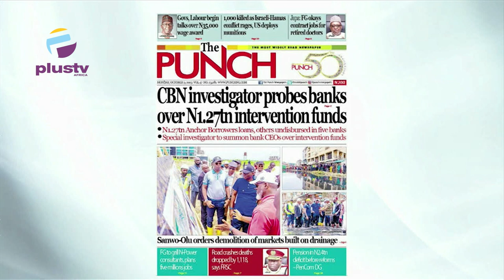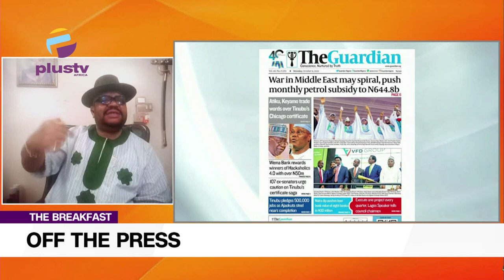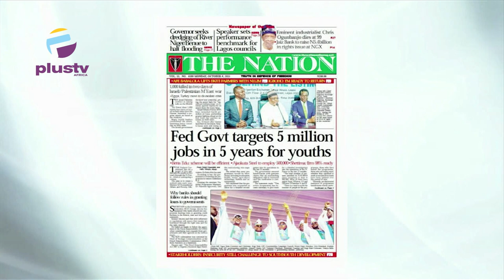CBN Investigators Probes Banks Over N1.27 TRN Intervention Funds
Opunabo Inko-Tariah, Public Affairs Analyst Joined Maureen Nwaezeigwe and Nyamgul Agaji to review the biggest stories in Newspapers today. Join us on weekdays at 7:15am on OffThePress, as we discuss the biggest headlines in newspapers today.